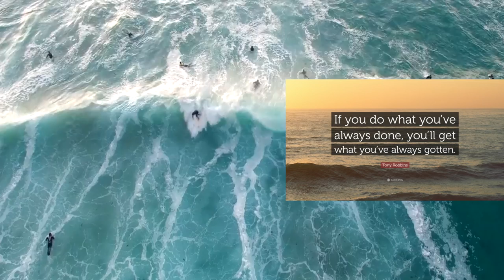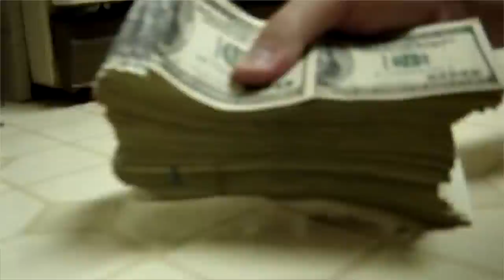Probably the answer to LIFE! Tony Robbins